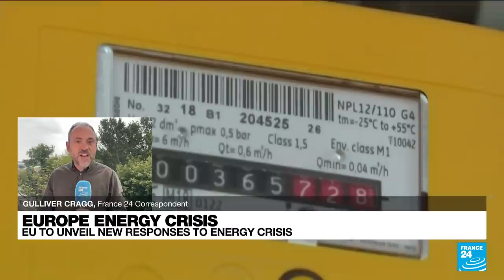Europe energy crisis: EU to unveil new responses to energy crisis • FRANCE 24 English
European gas prices soared as Russia kept its main gas pipeline to Germany shut, bringing fears of a bleak winter for consumers and businesses across the continent. Gulliver Cragg tells us more.